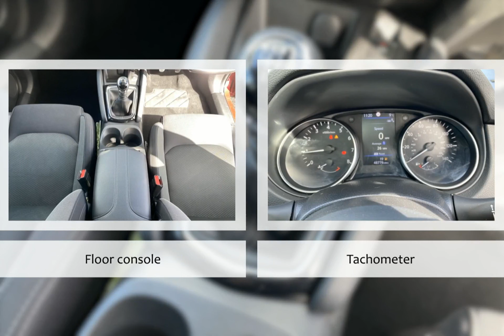For sale 2020 NISSAN QASHQAI DIG-T N-CONNECTA MANUAL PETROL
For sale CU70UMA a 2020 NISSAN QASHQAI DIG-T N-CONNECTA MANUAL PETROL with 48778 miles for only £13990. Don't miss out on your next used car come down and test drive it today!